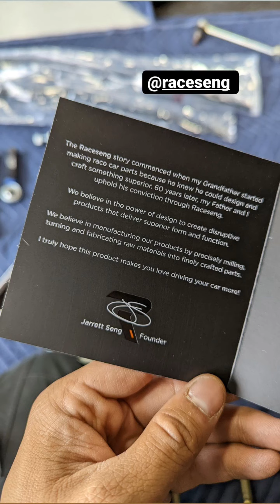Larry chen (Instagram stories от 23.10.22)